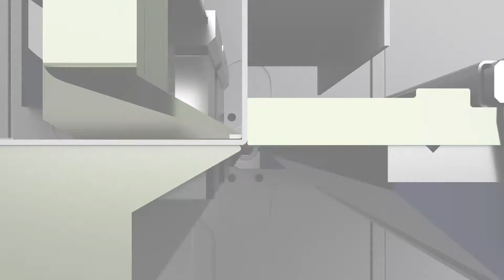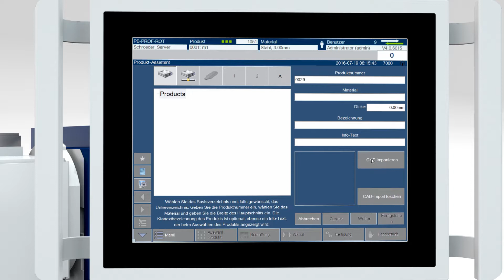PowerBend Professional 3D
Schröder Group PowerBend Professional Swivel Folding Machine